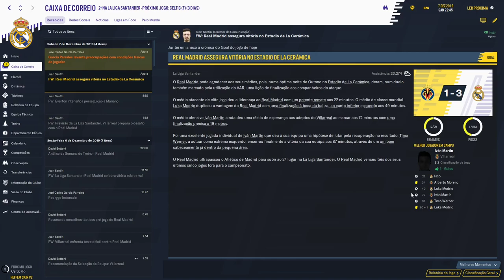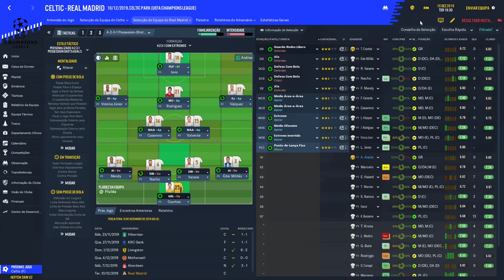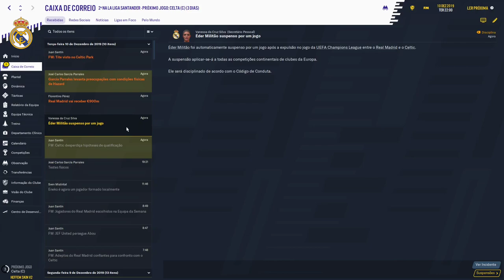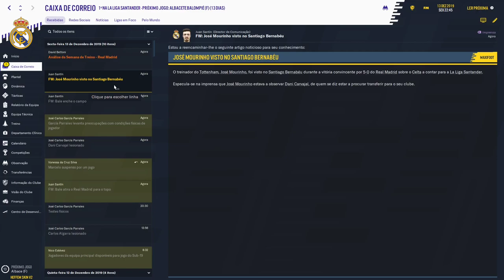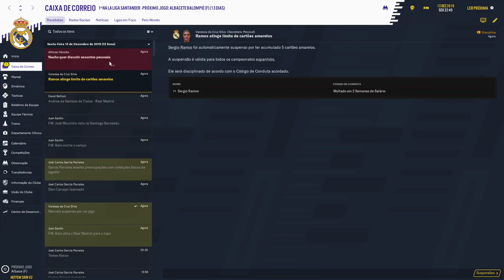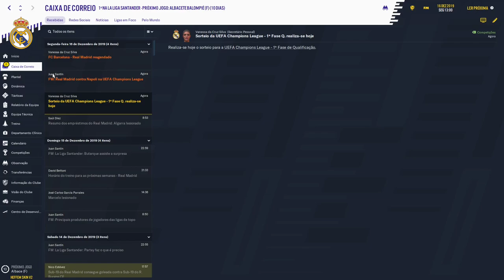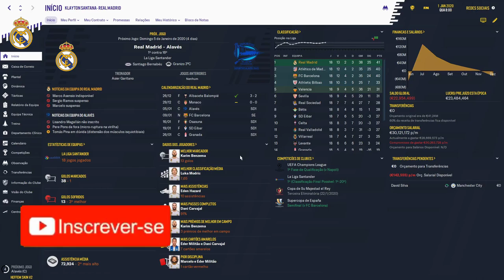FOOTBALL MANAGER 2020 - modo carreira - Real Madrid - SOMOS LIDERES !!! ep 11 🏆